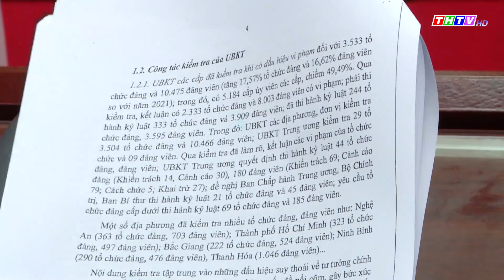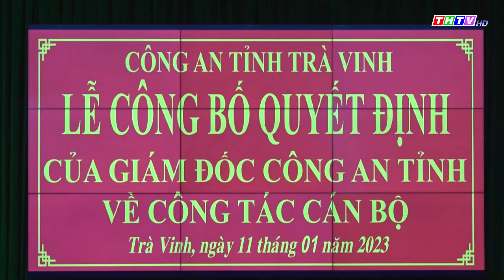Thời sự Thứ Tư ngày 11/01/2023 | THTV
Thời sự tối thứ tư trên sóng Đài Phát thanh và Truyền hình Trà Vinh